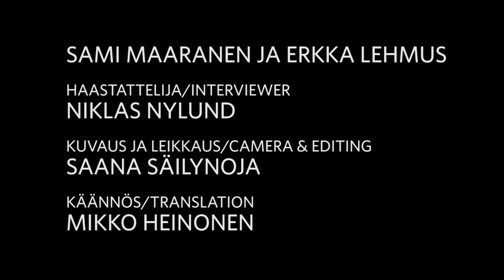Haastattelu: Sami Maaranen, Erkka Lehmus ja UnReal World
UnReal World on Sami Maarasen elämäntyö, jonka kehitys on jatkunut keskeytyksettä vuodesta 1992. Selviytymispeli UnReal World sijoittuu muinaista Suomea muistuttavaan fantasiamaailmaan. Pelin yksityiskohtainen eränkäyntisimulaatio perustuu kokemukseen, sillä pelin tekijät ovat perehtyneet muinaiseränkäynnin saloihin. Sen ansiosta peli on erittäin aidon tuntuinen esitys siitä, miten rautakauden suomalaiset ovat saattaneet elää. UnReal World on viime aikoina saanut yhä enemmän ansaitsemaansa huomiota myös kansainvälisesti. Videolla Sami Maaranen sekä Erkka Lehmus kertovat pelin rikkaasta maailmasta sekä pitkästä kehitystyöstä.